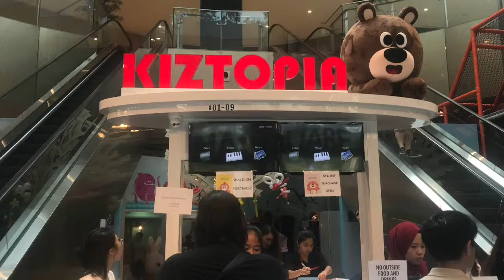Ilham @ Kiztopia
A well established indoor playground. 18,000 square feet. 3 hours of playtime is the best compared to 1 hour. As there is alot of games and play areas as well. Enjoy it alot with dearest son 😊😊😊.